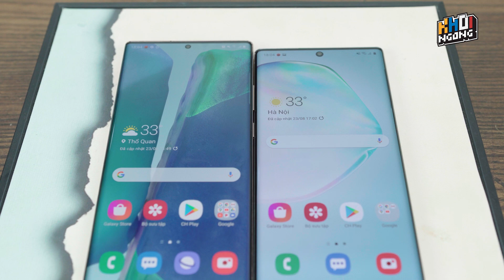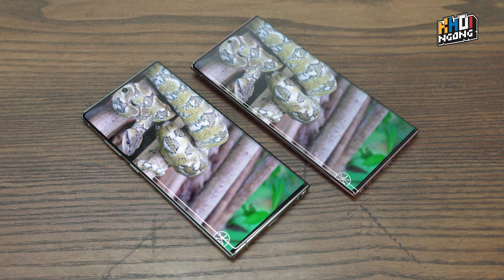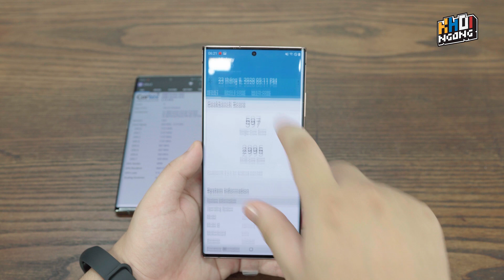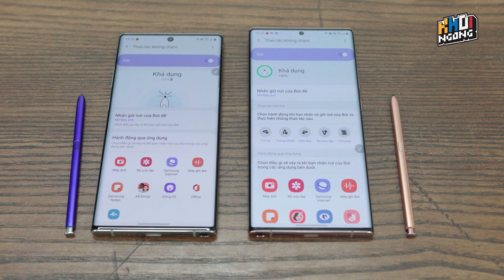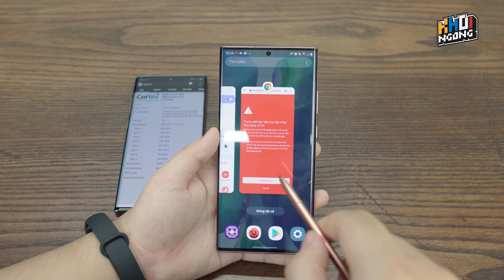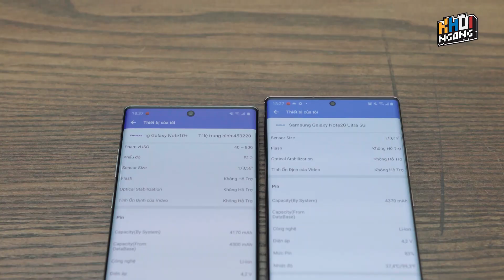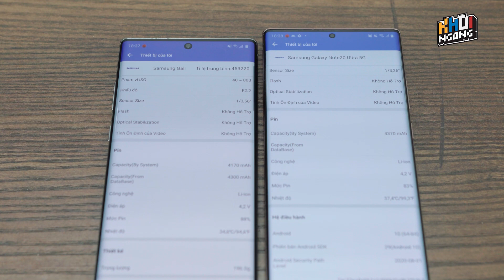Nâng cấp Note 10 Plus lên Note 20 Ultra: được những gì? Mua bản nào?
Cảm ơn Cường Mobile đã hỗ trợ sản phẩm để thực hiện bài review, các bạn muốn mua Galaxy Note 20 Ultra 5G có thể tham khảo tại Cường Mobile nhé: